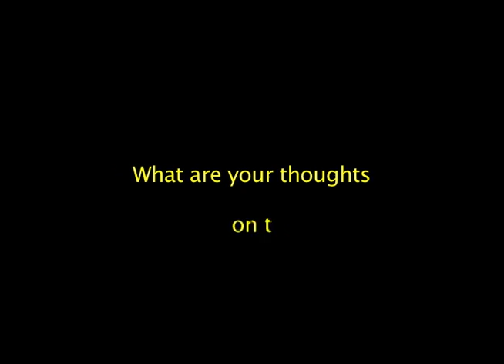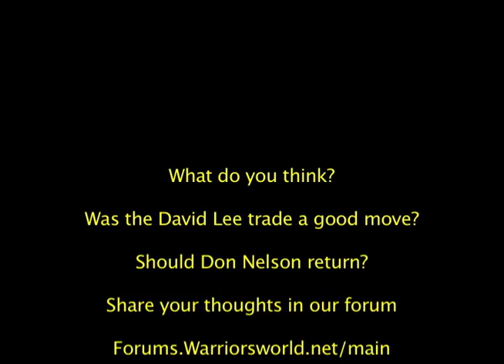WarriorsWorld TV x Fan Feedback on David Lee and Don Nelson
WarriorsWorld TV wanted to get direct fan input on two of the bigger happenings in Warriors Land.  We hit the SF Pro-Am to get direct fan input on the acquisition of David Lee and whether or not Don Nelson should remain as Head Coach this upcoming season.  Check it out!